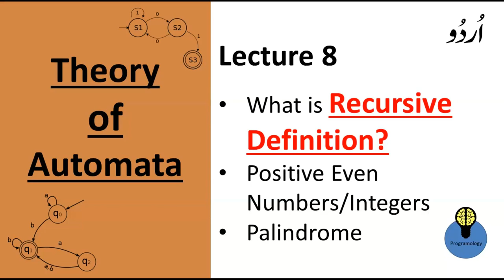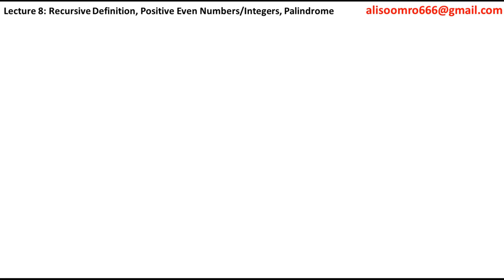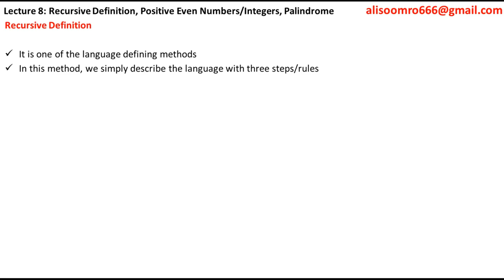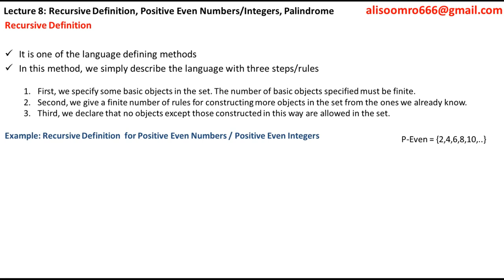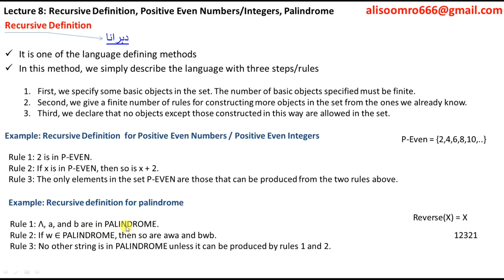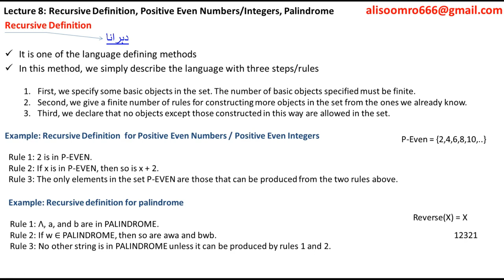Lecture 8: recursive definition automata in hindi , for positive even integers and palidrome in urdu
recursive definition in theory of computer science in urdu ,
write another recursive definition for the language l of chapter 2
descriptive definition of language in automata ,
how to write recursive definition for geometric sequence ,
recursive definition of palindrome in automata in urdu ,
recursive definition of palindrome in theory of automata in hindi ,
recursive definition for n^2 ,
recursive definition for factorial ,
recursive definition for sequence ,
recursive definition for height of binary tree ,
recursive definition for even numbers in automata in urdu ,
give a recursive definition of the set of odd positive integers
Recursive definitions. A recursive definition is one which uses the word or concept being defined in the definition itself. Recursive definitions consist of initial condition(s) and a recursive rule. Sometimes there may be more than one recursive rule

recursive definition three rules
First, we specify some basic objects in the set. The number of basic objects specified must be finite.
Second, we give a finite number of rules for constructing more objects in the set from the ones we already know.
Third, we declare that no objects except those constructed in this way are allowed in the set.